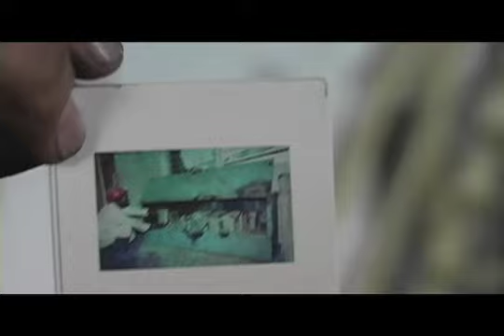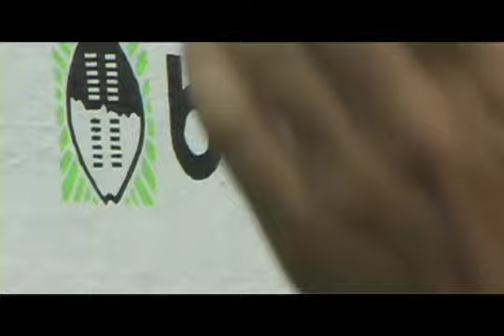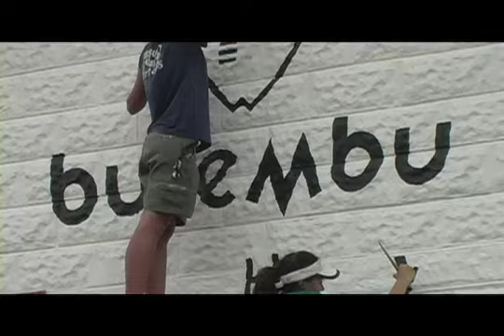Swazi 1000 - 2009 Day 11 Video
As Swazi 1000 nears an end, we take a look at the work being done in the future Museum, as well as other projects around Bulembu.